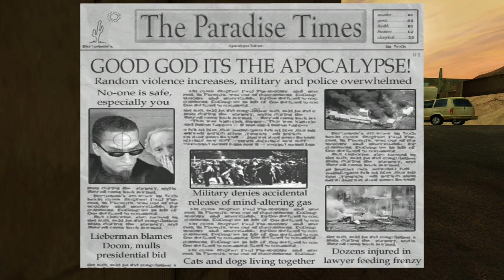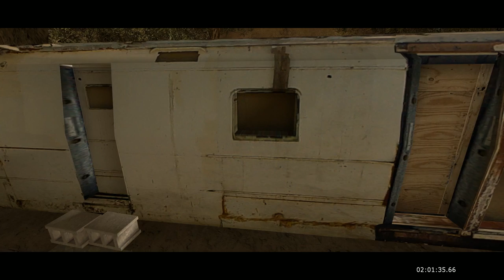05 Postal 2 "Postal Difficulty" Friday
On my way to be an OT VIII